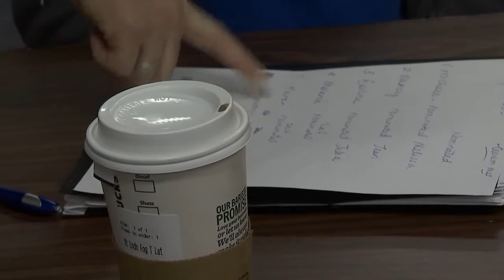Leadership Learning Moment #6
How to properly select a Nominating Committee